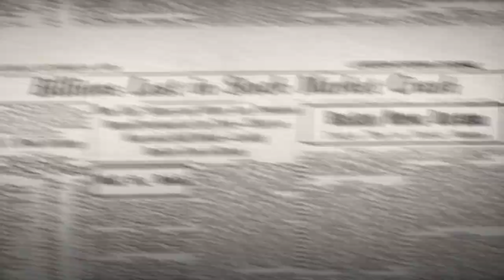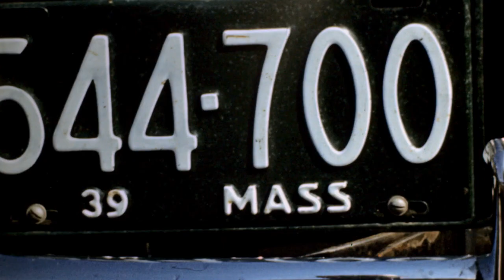1930s-The 1939 New York World's Fair by Barbara Kopple-VF Decades Series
The 1939 New York World’s Fair offered a glimpse into a promising future, filled with innovative ideas and inventions. Featuring firsthand interviews from those who were there, Oscar-winning director Barbara Kopple highlights the landmark event in “The Decades Series: The 1930s.”

1930s-The 1939 New York World's Fair by Barbara Kopple-VF Decades Series

Editor: Bill Davis; Post-production supervisor, graphics and visual effects: Lucjan Gorczynski; Field producers: Ana Paula Habib, Robin Leacock, and Steven Swartz; Camera: Alec Bohem, Isaac Brown, Gary Griffin, Mark Petersson, and Chris Villafuerte; Sound: David Cassidy and Giovanni Di Simone  Images courtesy of Critical Past & Prelinger Archives